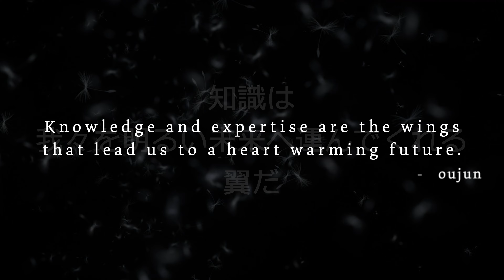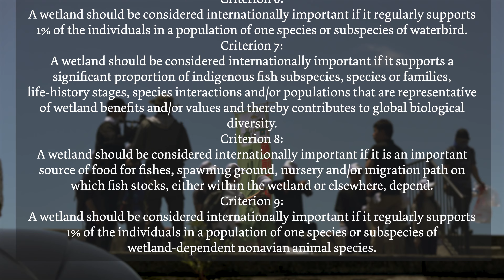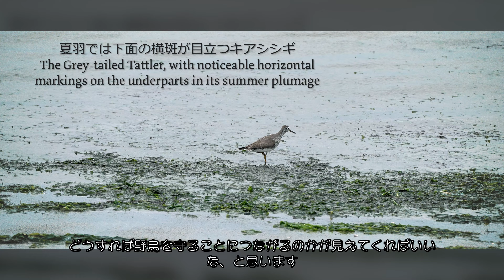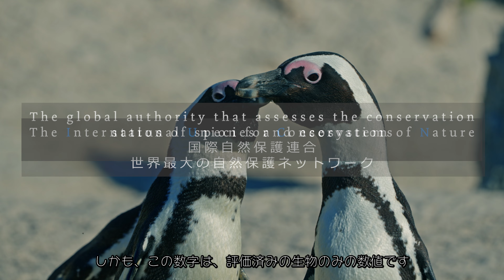Cradle of Life｜Understanding Intertidal Mudflats!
Embarking on a mission to inspire global appreciation for Japan's birds!
In this channel, we observe and discuss various wild birds that can be seen in Japan, presented by the creator, noujun.
(This video serves as an excellent guide for those planning a trip to Japan or for birding in diverse environments🥰)
Content such as commentary on commonly seen wild birds in Japan and bird-related trivia are shared.

Join us in uncovering the joy of bird-watching and understanding these amazing creatures!

Each video is uploaded with a sense of excitement and humility, trusting in the understanding and support of viewers should there be any errors in bird identification.
※ If there are any inaccuracies, please feel free to point them out.

▼Contents
00:00 Introduction
00:52 Ramsar Convention
01:41 Clean-up Campaign
04:25 Tidal Flats as Habitat for Shorebirds
08:14 Final Thoughts
09:59 Ending